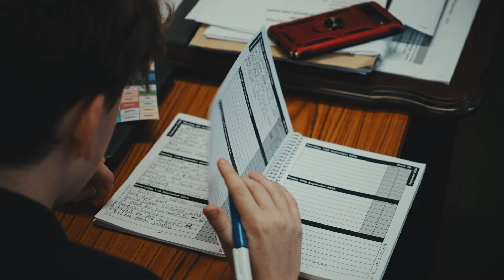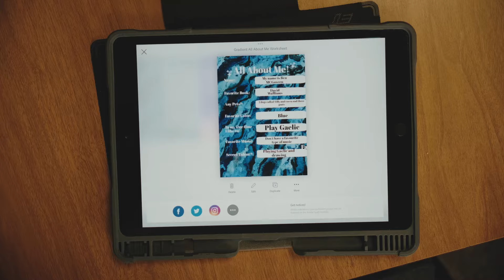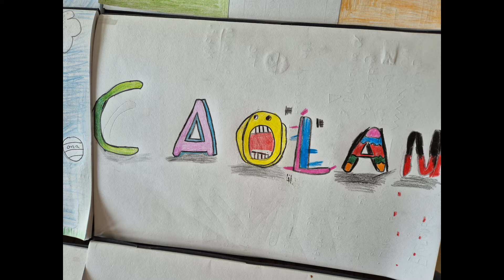St Michael's Year 8 Positive Starts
The Year 8 pupils have settled in well to the college, they have all made positive starts and have really added to our school community. The boys have had a very busy half term, and this has been wonderfully captured by Mr Carlo Tripp! So please have a watch of the video and watch their story so far.